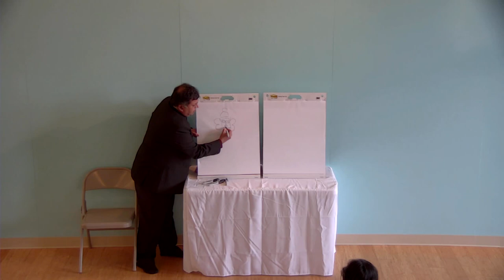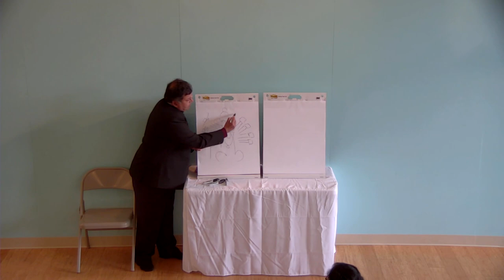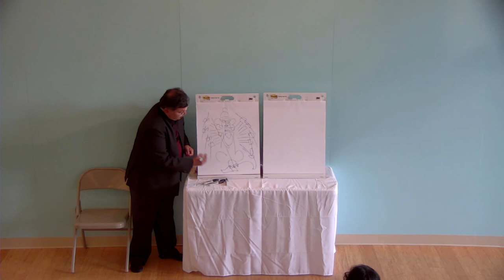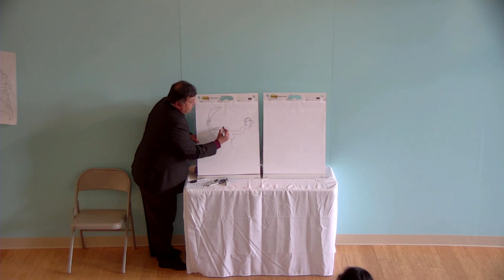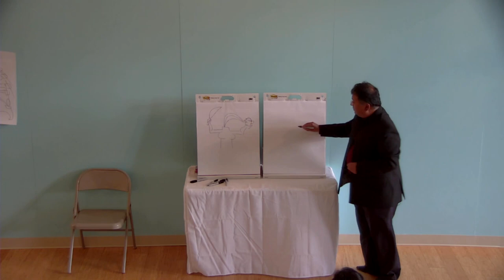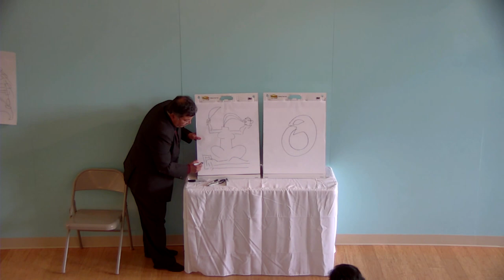Stories of the Hindu Gods=The Fruits of the Vedic Tree" A Talk and Discussion with Devdutt Pattanaik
"Stories of Hindu Gods = the fruits of the Vedic Tree"
A Talk and Discussion with Devdutt Pattanaik

Devdutt Pattanaik writes and lectures on the relevance of Hindu and World mythology in modern times. Devdutt's talks & writings provide a deep understanding of how the myths & mythology from around the world have shaped our culture & the world around us. TED speaker, he has 3 TV shows, 30 books and over 600 articles to his credit.
His recent book '7 Secrets From Hindu Calendar Art' offers understanding of the symbology in the visual representation of fascinating gods, goddesses and characters through calendar art. These portraits of the Hindu pantheon of gods are rich in symbols & each image is a piece of an ancient metaphysical jigsaw puzzle.

The books in focus at the event would be:
- 7 Secrets of Vishnu
- 7 Secrets of Shiva
- 7 Secrets of the Goddess
About the books: The Hindu trinity series in the living tradition that is Hinduism, divinity manifests as the goddess, who embodies the world, as shiva, who seeks to withdraw from the world, and vishnu, who engages with the world. This three-book set explores their art, rituals, stories and relevance in modern times.
- 7 Secrets from the Hindu Calendar Art
About the book: Hindu mythology abounds with fascinating gods, goddesses and characters whose visual representations through calendar art are equally colourful. Hindu calendar art may seem fantastic and kitsch, but it is in fact the most democratic expression of a mythic imagery that was once restricted to temple walls and palm leaf manuscripts. These portraits of the Hindu pantheon of gods and the stories that surround them can be found on the walls and puja rooms of almost every Hindu household in India. Rich in symbols, each image is a piece of an ancient metaphysical jigsaw puzzle